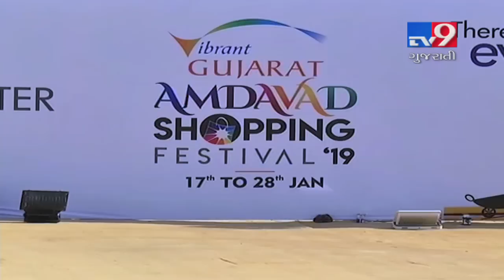Attention Shopaholics! Now you can enjoy Dubai-like shopping festival in Ahmedabad